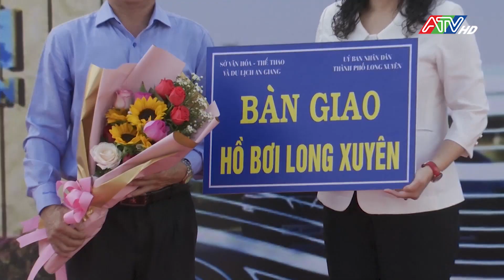Lễ khánh thành hồ bơi Long Xuyên và phát động phong trào học bơi an toàn - phổ cập bơi 2022